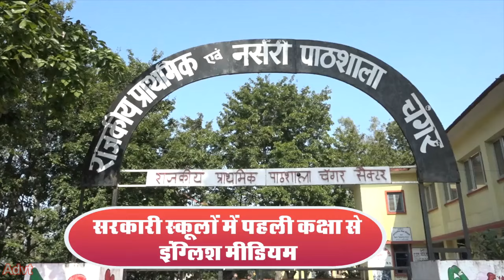दिव्य हिमाचल खबरें फटाफट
दिव्य हिमाचल खबरें फटाफट#divyahimachaltv